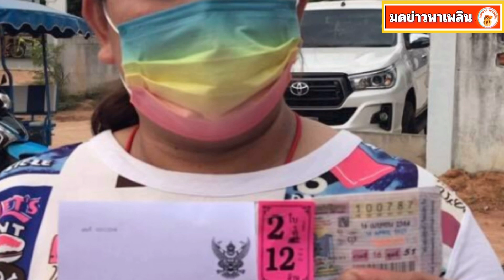สาวกว้านซื้อสลาก เลข 87 กว่า 300 ใบ สุดท้ายถูกรางวัลที่ 1